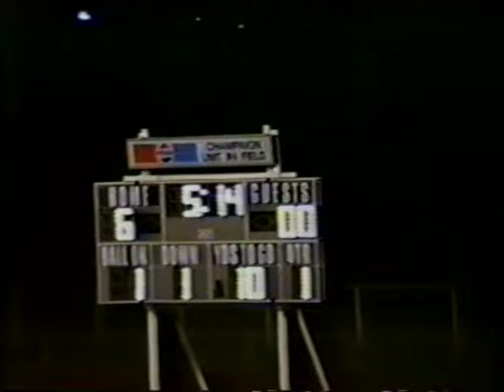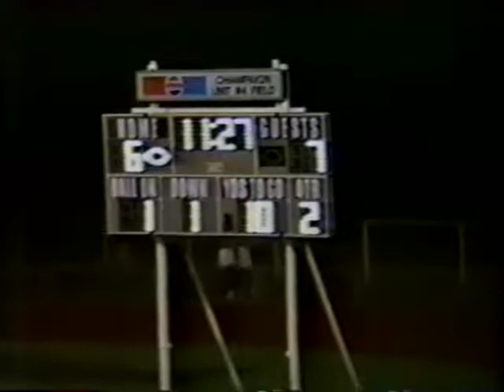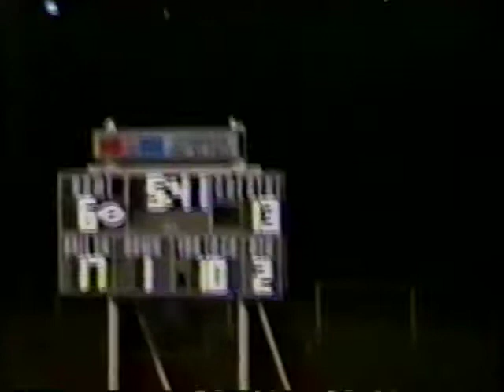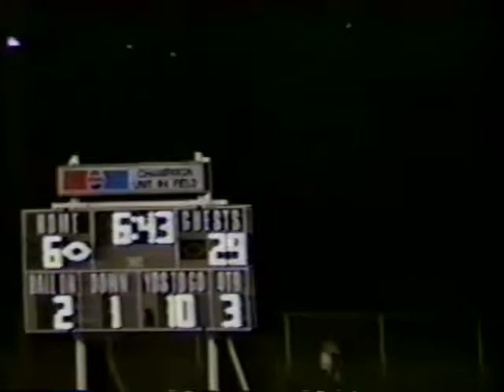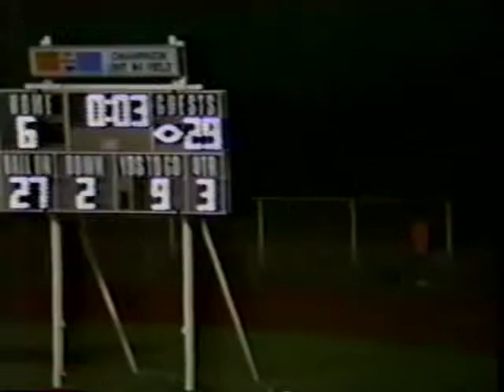1987 Centennial Football vs Rantoul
1987 Centennial Football vs Rantoul